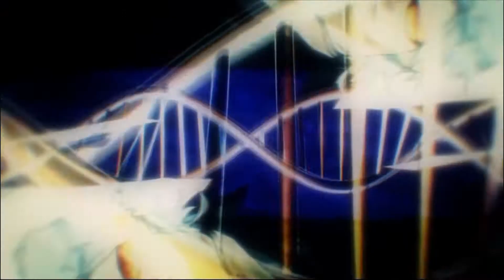Ray Gigant - Launch Trailer | Sector.sk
Bandai Namco na západ prináša jeden z japonských titulov pre PS Vita. Ray Gigant vychádza na PSN už zajtra.. Viac o hre nájdete na